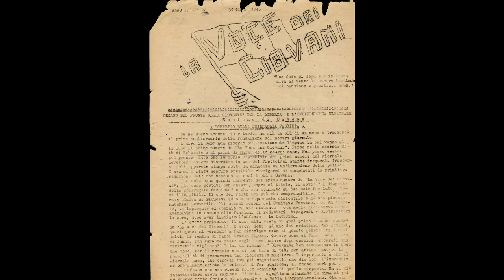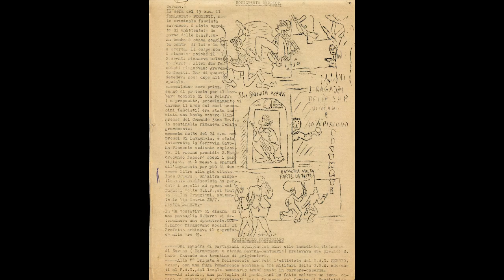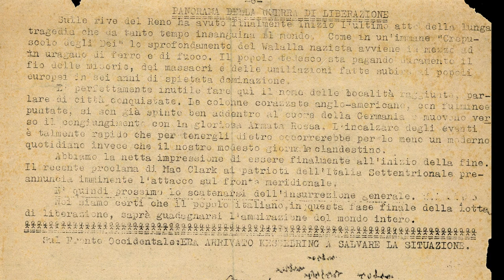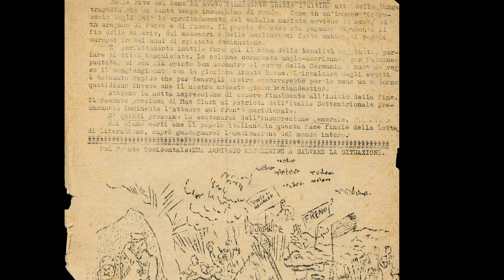SETTIMIO PAGNINI 'OTTO' LA STAMPERIA DI VIA IV NOVEMBRE